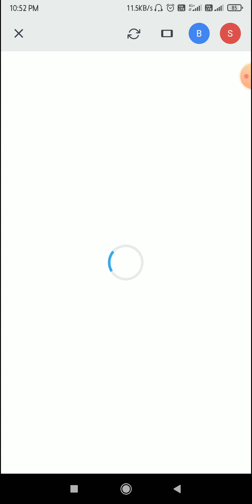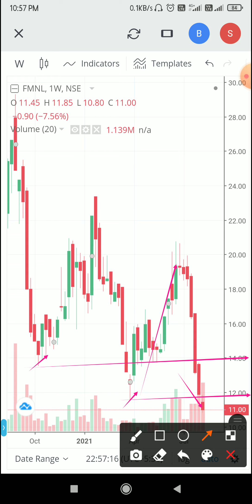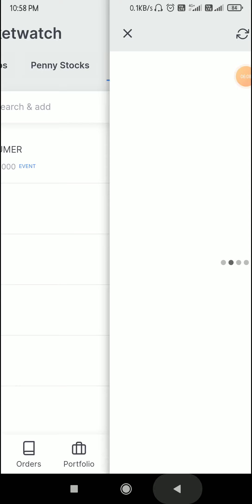₹11 से कम के Penny Stocks | Best Opportunity | पूरे ग्रुप में भयंकर तेजी | लपक लो